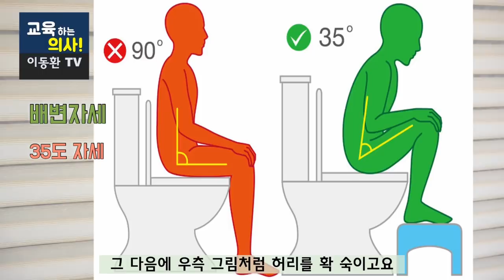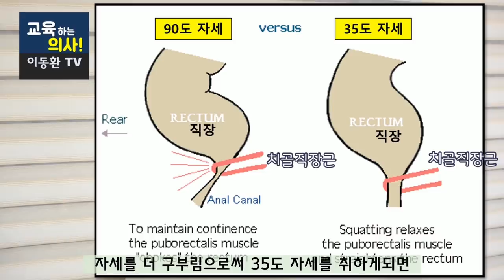이것 하나 바꾸었는데 변비가 좋아졌습니다.